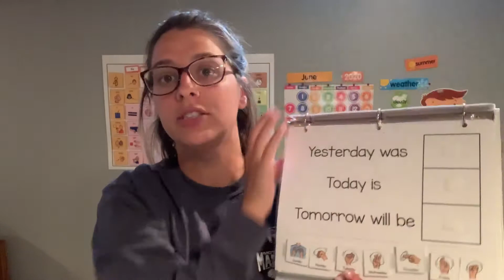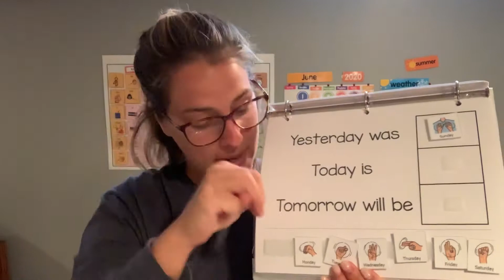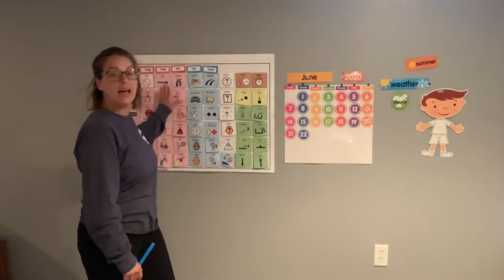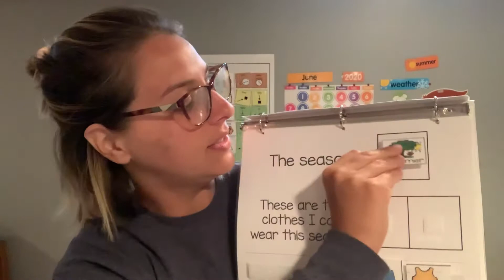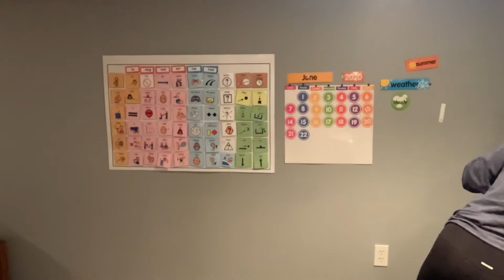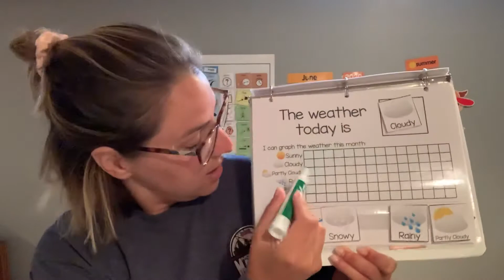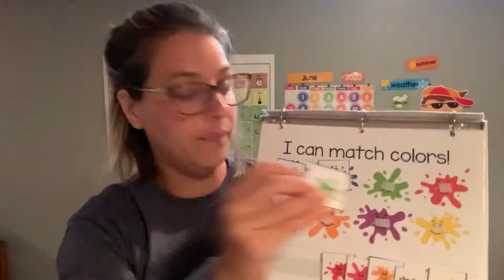June 22, 2020 Circle Time